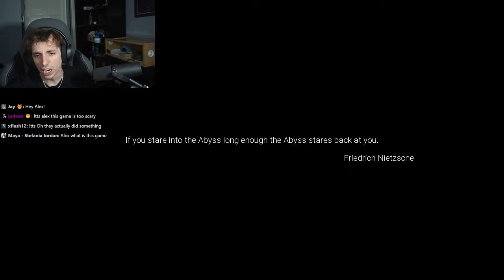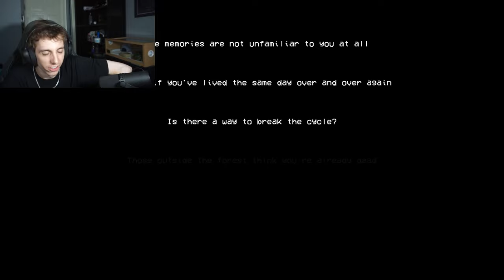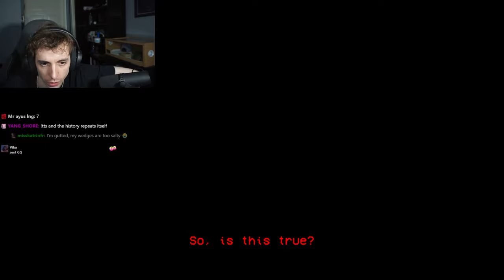xPrayZ plays Silent Breath